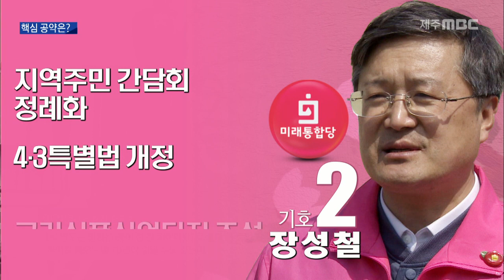제주시 갑 이 후보는 이런 공약